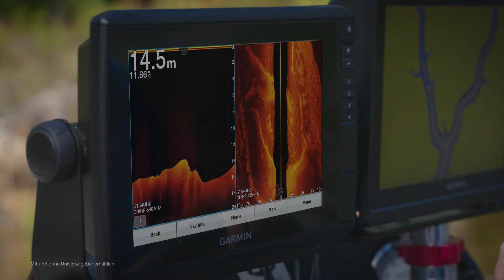Garmin ECHOMAP Ultra-Serie: Einfach besser angeln.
Erhalte Informationen zu den integrierten Funktionen der Kartenplotter-/Echolot-Kombigeräte der ECHOMAP Ultra-Serie, mit denen du besser angeln kannst.